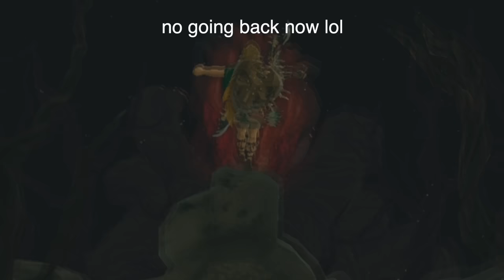I started over... and went straight to Ganondorf.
Tears of the Kingdom has a boss rush, where your only objective is to defeat every boss back-to-back without ever dying... And it is a nightmare.
You die, you start from the very beginning... Oh boy...
And for the cherry on top, I only have 4 hearts and one wheel on stamina!! yipee!! 🥰

...so of course I decided to take on the challenge because I don't have a life. :)

I apologize for the random 12 days of silence, this video took longer to edit than usual.
My next few videos are already being planned. I hope you like FNAF and Mario... 🤭💀
Edited by yours truly, me ;)